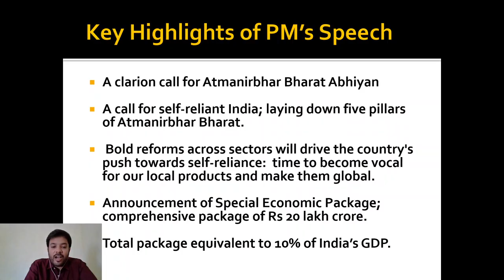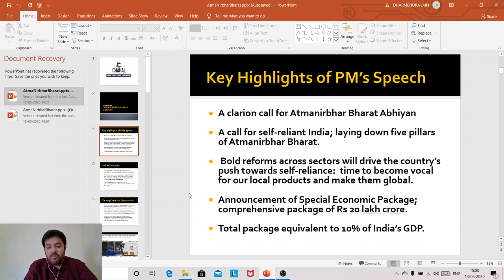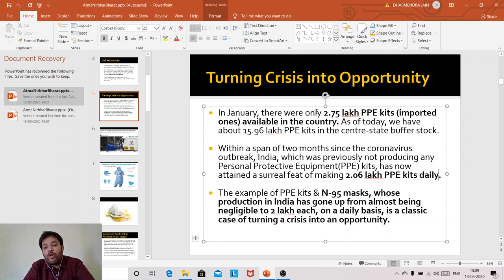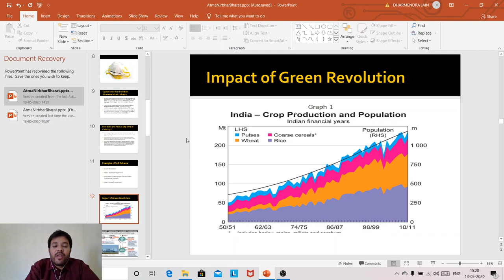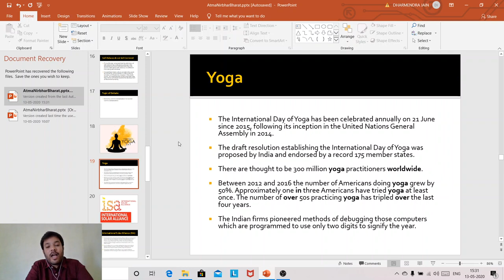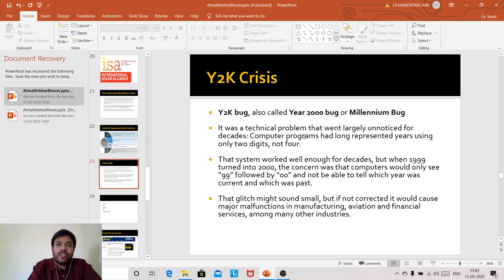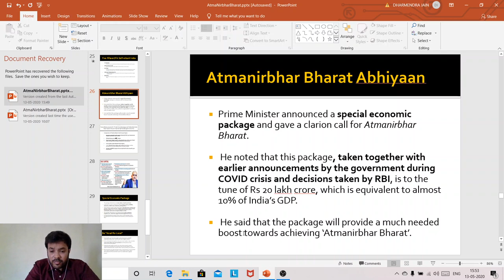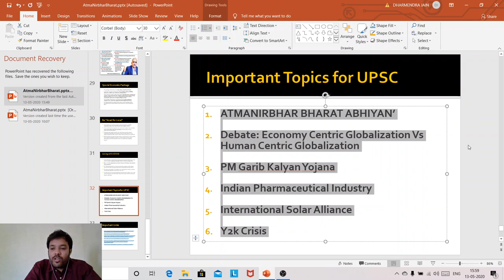Detailed Analysis of 💎PM Narendra Modi’s Atmanirbhar Bharat Speech | 🔐Decrypting the unsaid.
This video is a detailed in-depth analysis of PM Narendra Modi’s speech on Atmanirbhar Bharat. This will help the UPSC aspirants for their exams as well as common folk for a better understanding of the Abhiyan.

Chahal Academy offers Live Video Classes for IAS UPSC Coaching. New batch from May-24

After watching this video, you will able to know about:-
A) PM Narendra Modi's address to the Nation on COVID 19, May 12, 2020, | DecodingTheFinancialPackage Announced By PMModi
B) Prime Minister Narendra Modi To Address The Nation Tonight At 8 PM for COVID 19| Live
C) PM Modi Live Address to Nation: CoronaLockdown4.0 Speech
D) प्रधानमंत्री नरेंद्र मोदी का राष्ट्र को सन्देश LIVE | 12 May 2020 | PMModi'sCOVID-19Message Live
E) PM Modi Addresses The Nation Amid Covid-19 Lockdown
F) PM Narendra Modi 's address to the Nation - LIVE
G) नए रूप, नए नियम वाला होगा लॉकडाउन4.0, सुनिए PM Modi का देश के नाम पूरा संबोधन
H) PM Modi's address to the Nation on COVID-19 | 12th May 2020 | PMO
I) 'Go Desi Mantra': PM Modi Coins 'VocalForLocal', Urges Citizens To Buy Local Products
J) Vocal for Local - True Nationalism | Buy Swadeshi | PM Narendra Modi

📌 Prime Minister Narendra Modi's address to the Nation on issues related to COVID-19. Prime Minister Narendra Modi addresses the nation amid coronaviruslockdown. The specialeconomicpackage, equivalent to around 10percentofIndiasGDP, would be the main component of "AatmaNirbharBharat" or selfreliantIndia, the Prime Minister said, addressing the nation for the third time since he announced a total lockdown in late March. (Audio in Hindi).

📌 Prime Minister Narendra Modi will be addressing Indians tonight at 8 PM. Probably, PMModi will talk about lockdown4.0, related relaxations, train services, and more. Live Streaming: PM Narendra Modi LIVE to Address Nation at 8 PM Today. PM Narendra Modi is expected to speak about the Covid-19 situation in the country, the ongoing nationwide lockdown, and whether it will be further extended beyond May 17.

📌 कोरोना संकट और लॉकडाउन के बीच प्रधानमंत्री नरेंद्र मोदी आज फिर एक बार देश को संबोधित करेंगे. पीएम मोदी रात 8 बजे देश से मुखातिब होंगे और सरकार की ओर से कोरोना को रोकने के लिए उठाए जा रहे कदमों के बारे में बताएंगे. नए रूप, नए नियम वाला होगा लॉकडाउन4.0, सुनिए PM Modi का देश के नाम पूरा संबोधन.